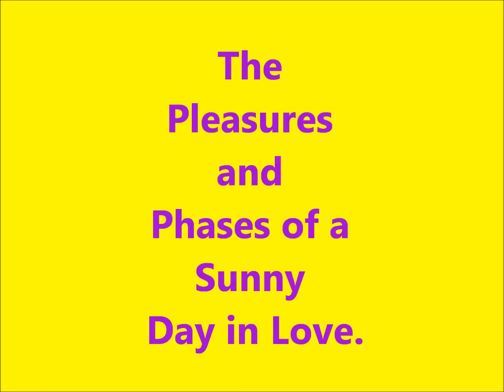Loving in the sunshine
Love in Wellington Beach